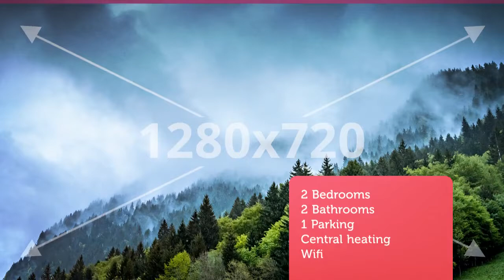Apartment to rent in Galway, Lough Atalia Rd, €800 / monthly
2
2
1
Central heating

REF63770
Please NOTE BECAUSE IS VERY VERY IMPORTANT: Do not contact...